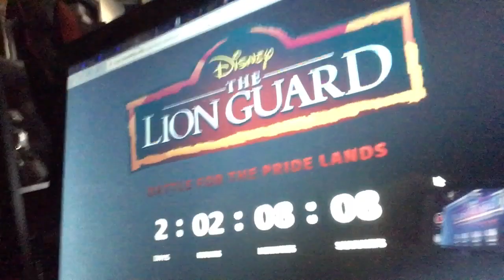The Lion Guard Season 3 Trailer REACTION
“Look out here comes the Lion Guard”